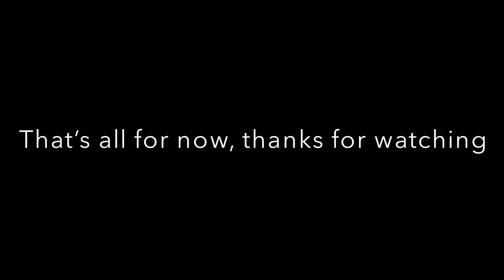Stanier Jubilees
A short celebration of Sir William Stanier's LMS "Jubilee" Class locomotives, running on my West Coast Main Line layout "Cafford & Strewe"